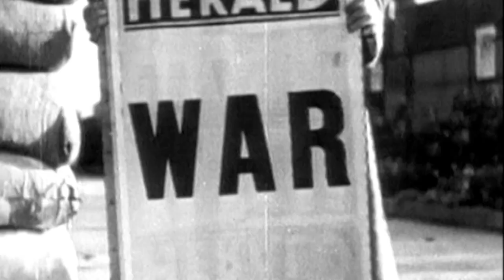Hitlerův královský oblíbenec (12.1.2023 ve 20:00 na CS HISTORY)